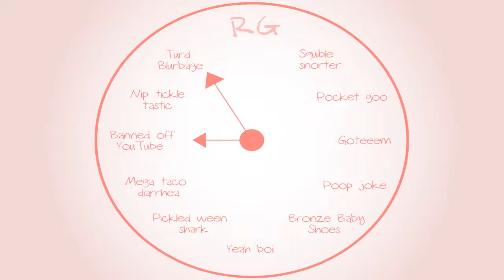Banjo-Tooie: Stop n Swop Quest - Part 50 - Royal Goobs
ELLIOT BOT SAYS YOU MUST GET ALL THE EGGS.